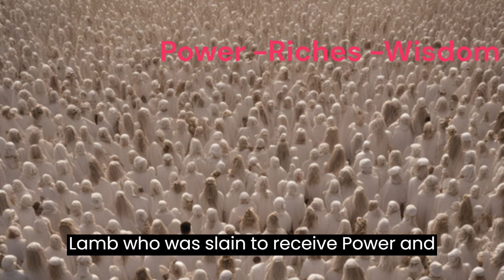Jesus is Omnipotent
He is omnipotent and can do all things, for He is “God Almighty”

Revelation 1:8
“I am the Alpha and the Omega, the Beginning and the End,” says the Lord, “who is and who was and who is to come, the Almighty.”

Revelation 5:12.
saying with a loud voice: “Worthy is the Lamb who was slain To receive power and riches and wisdom, And strength and honor and glory and blessing!”

Isaiah 9:6 “The Mighty GOd”
For unto us a Child is born, Unto us a Son is given; And the government will be upon His shoulder. And His name will be called Wonderful, Counselor, Mighty God, Everlasting Father, Prince of Peace.

Matthew 8:27.
So the men marveled, saying, “Who can this be, that even the winds and the sea obey Him?”